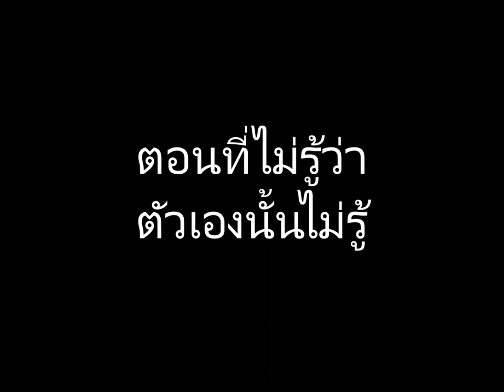Acoustic party by อภิวาท - ตอนที่ไม่รู้ (อวิชชา)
อวิชชา
Live session
Acoustic Party ครั้งที่ 1
10 ก.ย.2563
สถานที่ เดอะ เร็คเก็ต
บันทึกวีดีโอโดย Fairway Freeway
ขอขอบคุณ Narrator : Rinyaphat Nithipattaraahnan
คำบันดาลใจ ตัวกูของกู ของท่านพุทธาส ภิกขุ

สมาชิกวงอภิวาท
อุบลวรรณ เปียแก้ว Piano & Vocal
เสาวคล ม่วงครวญ Ce;llo & Vocal
ศุภวิช วินิจฉัยกุล Violin & Vocal